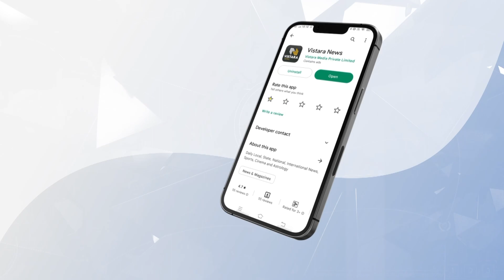ಪರ್ಸನಲ್ ವಿಚಾರಕ್ಕೆ ಬರಲ್ಲ ಎಂದ ಮುನಿರತ್ನ! | Muniratna Reacts DCM DK Shivakumar | Vistara News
ಕ್ಷೇತ್ರದ ಅಭಿವೃದ್ಧಿಗೆ ಅನುದಾನ ನೀಡಿ ಎಂದು ಶಾಸಕ ಮುನಿರತ್ನ ಮತ್ತೊಮ್ಮೆ ಆಗ್ರಹಿಸಿದ್ದಾರೆ.